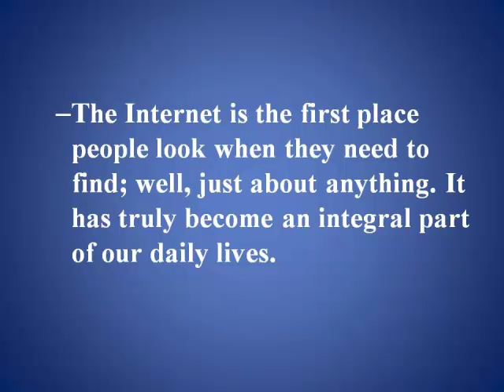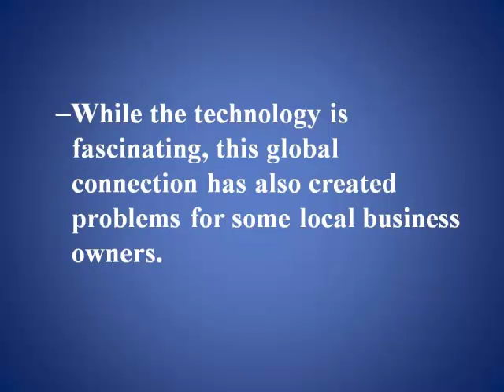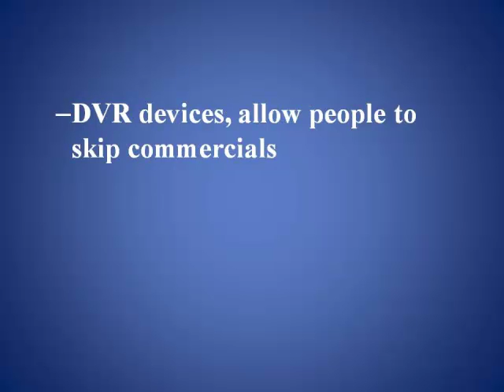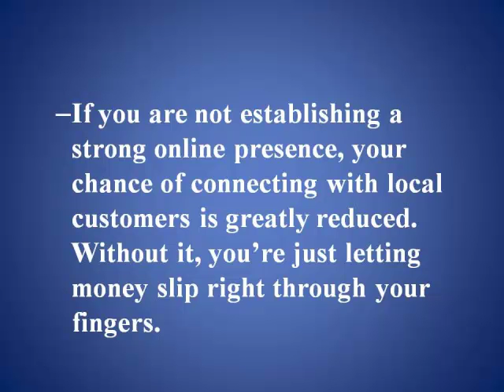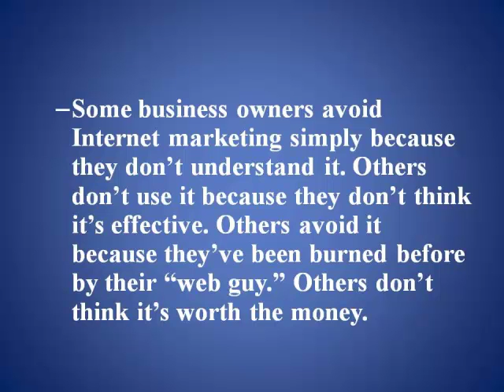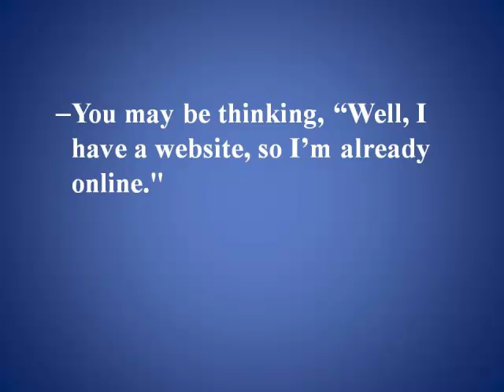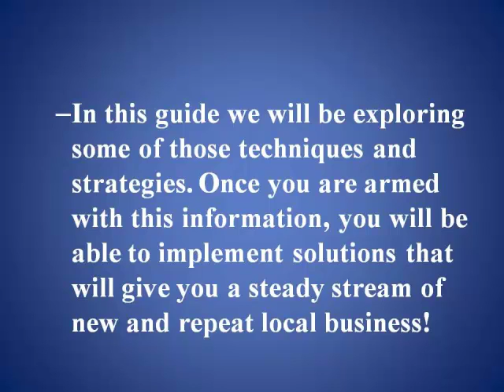Business owners handbook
Would You Like To Find, More Customers?
Are you aware that many customers are struggling to find the right local businesses?
This is because many of the local businesses are not taking advantage of online marketing; they are still relying too much on, other kinds of marketing.
My name is Edward Ewan and I have produced a guide that gives local business owners the information they need when they are ready to find customers online.
Do you remember how well your company did, from the work you got from the Yellow pages and newspaper ads?
When this source started to dry up someone told you to get online and the customers would find you there.
The majority of companies think that having a web site is being online. But the truth is that although your website is important it is only a very small part of the whole system of online marketing.
You might want to think of your website as the front door to your business. People will have to find that door before they can look at your business.
 If you are pointing to the front door of your business from only two or three area of the internet, only people who happen to find these areas will find you.
If your business could be found by people from 20 different areas of the internet do you see the difference that would make?
What if you had 100 different areas of the internet where people could find you, how much business would that get you?
And are you aware that most of these sources of online marketing are free, or at least very inexpensive?
You don't need to waste money with ineffective marketing.
Download my free guide and get the information that shows you the different ways that customers find local businesses on the internet.
 Start showing your business where more local customers will find it.
My guide describes all the different methods that customers use to find your type of local business using a computer, a mobile phone or an iPad.
It gives a good description of what a company needs to do to take advantage of the internet to attract customers.
This is the same customers who were using the Yellow pages and newspaper to find you, they only moved online because it's easier for them to find what they want.
This is why you must be there to point the way to your company's front door, and let them in to look around.
In the meantime have a look at the information below this video.
This is not the information in the guide I am sending you, but it might give you a good idea of the kind of things a you should be thinking about so that you can become more visible to people searching for your kind of business on the internet.
Being found in two or three areas of the internet is great, but being found everywhere is good business sense.